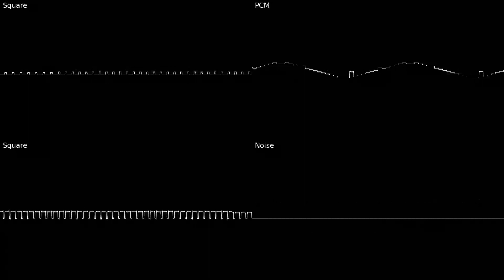The Zombie Caravan Rides at Midnight - Shantae (Gameboy) OST